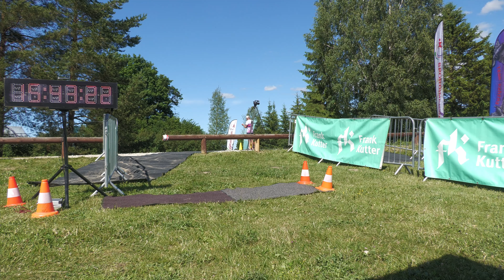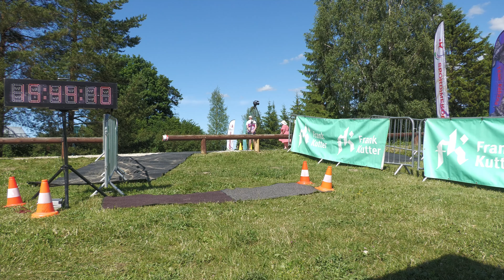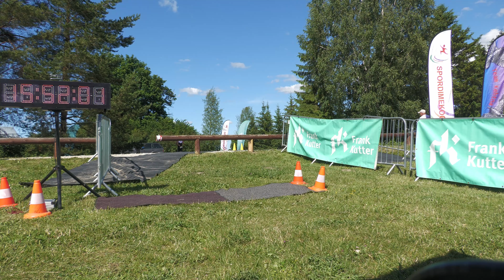KARITSA SUPERSPRINDITRIATLON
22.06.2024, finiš